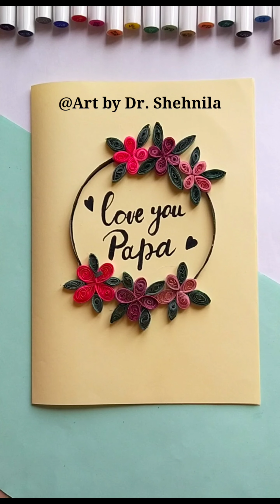Happy Father's Day Card || Easy Card for DAD || beautiful card || Last minute card idea for Papa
White paper greeting card idea for father’s day 2023 | easy diy card for father’s Day | best gift ideas for Father’s Day | beautiful Father’s Day card | brother’s day card
| white paper crafts |no glue no scissors no tape

{ Music ♪♫  credit }
1.Song: Limujii - Cloud
Video Link:

 • Limujii - Cloud (..

पिता दिवस की शुभकामना
pita divas kee shubhakaamana
glückliche Vatertagskarte
carte de bonne fête des pères
tarjeta feliz dia del padre
父の日用カード
Chichi no nichiyō kādo
‎بطاقة عيد الأب
bitaqat eid al'ab
babalar günü kartı
父亲节快乐 (fù qīn jié kuài lè
父の日用カード
‎والد کے دن کارڈ
‎والد کے دن کا تحفہ
फादर्स डे गिफ्ट
phaadars de gipht
Vatertagsgeschenk
아버지의 날 선물
abeojiui nal seonmul
父亲节礼物
Fùqīn jié lǐwù
父の日ギフト
Chichi no hi gifuto
cadeau de fête des pères
regalo del dia del padre
babalar günü hediyesi
0 budget crafts
Low budget crafts
Hath se banay cards
Surprise message card ideas for Mother’s Day /2 DIY cards